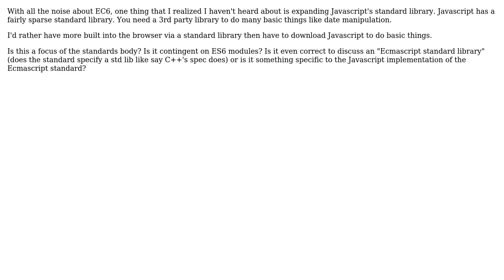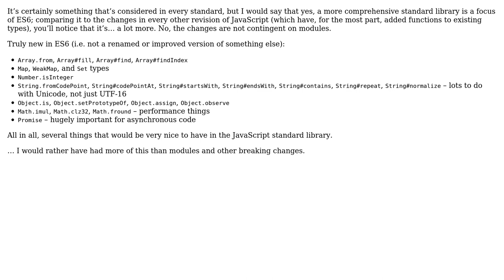Software Engineering: Does ES6 help grow the Ecmascript standard library?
With thanks & praise to God, and with thanks to the many people who have made this project possible! | Content (except music & images) licensed under CC BY-SA | Music | Images & others | With thanks to user Ry user Doug T. and the Stack Exchange Network Trademarks are property of their respective owners. You are responsible for your own actions.